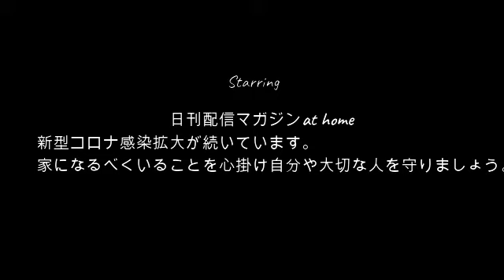【せいじの女】せいじ!!ういたんが配信者になる？？6月9日